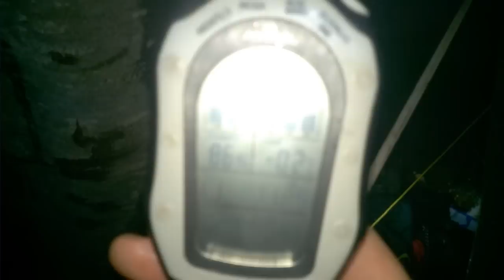Bivouac Bushcraft Pour Pierrot Tout La Haut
Petit bivouac pour l'anniversaire de Pierrot sur ma montagne ;)
Amazon France